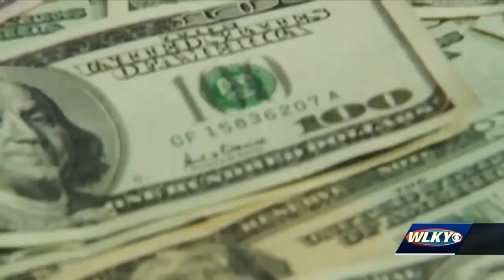Metro Council approves $10 million to Louisville's affordable housing trust fund